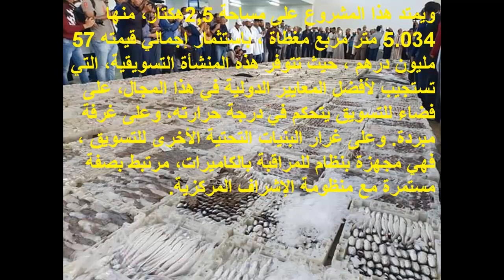افتتاح أكبر سوق للسمك بالجملة اليوم بإنزكان أكادير inzegane agadir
inezgane,
inezgane souk,
inezgane bus,
inezgane tracks,
inezgane 2019,
inezgane agadir,
inezgane aujourd'hui,
inezgane renouveau,
inezgane ait menguellet,
inezgane maroc,
inezgane agadir morocco,
vol bijouterie inezgane,
city club inezgane,
carnaval inezgane,
trax chikha inezgane,
city lady inezgane,
chouf tv inezgane,
carnaval inezgane 2019,
club amal inezgane,
chikha traks inezgane,
carnaval inezgane 2018,
ecole jassani inezgane,
faycal school inezgane,
festival inezgane,
fose inezgane,
gnawa inezgane,
gare routiere inzegane,
jassani inezgane,
jassani inezgane 2019,
jorf inezgane,
khab inezgane,
sahara mall inezgane,
atlas mall inezgane,
inezgane-ait melloul,
marjane inezgane,
msiyah inezgane,
marjan inezgane agadir,
misi inezgane,
oudaden inezgane,
police inezgane,
prison inezgane,
souk inezgane agadir,
sou9 inezgane,
souk atlas inezgane,
souk tlat inezgane,
so9 tlat inezgane,
trax inezgane,
tarrast inezgane,
taoujni inezgane,
tracs inezgane,
inezgane 24,
boujloud inezgane 2019